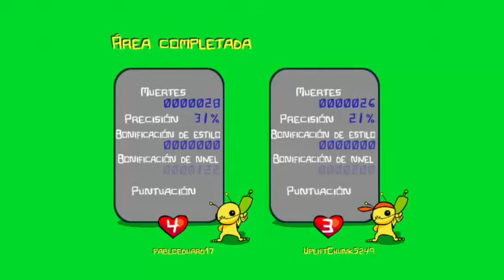Alien hominid HD Parte1